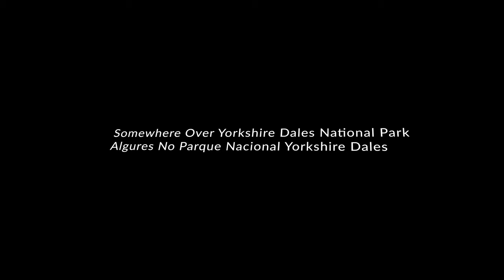Somewhere Over Yorkshire Dales National Park / Algures No Parque Nacional Yorkshire Dales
The Yorkshire Dales National Park is a 2,178 km2 (841 sq mi) national park in England covering most of the Yorkshire Dales. The majority of the park is in North Yorkshire, with a sizeable area in Cumbria and a small part in Lancashire. The park was designated in 1954, and was extended in 2016. Over 20,000 residents live and work in the park, which attracts over eight million visitors every year.

Location
The park is 50 miles (80 km) north-east of Manchester; Otley, Ilkley, Leeds and Bradford lie to the south, while Kendal is to the west, Darlington to the north-east and Harrogate to the south-east.The national park does not include all of the Yorkshire Dales. Parts of the dales to the south and east of the national park are located in the Nidderdale Area of Outstanding Natural Beauty. The national park also includes the Howgill Fells and Orton Fells in the north west although they are not often considered part of the dales.

History
In 1947, the Hobhouse Report recommended the creation of the Yorkshire Dales National Park in the then West Riding and North Riding of Yorkshire. The proposed National Park included most of the Yorkshire Dales, but not Nidderdale. Accordingly, Nidderdale was not included in the National Park when it was designated in 1954. In 1963 the then West Riding County Council proposed that Nidderdale should be added to the National Park, but the proposal met with opposition from the district councils which would have lost some of their powers to the county council.

Following the Local Government Act 1972 most of the area of the national park was transferred in 1974 to the new county of North Yorkshire. An area in the north west of the national park (Dentdale, Garsdale and the town of Sedbergh) was transferred from the West Riding of Yorkshire to the new county of Cumbria. In 1997 management of the national park passed from the county councils to the Yorkshire Dales National Park Authority.

2016 extension
A westward extension of the park into Lancashire and Cumbria encompasses much of the area between the old boundaries of the park and the M6 motorway. This increases the area by nearly 24% and brings the park close to the towns of Kirkby Lonsdale, Kirkby Stephen and Appleby-in-Westmorland. The extension also includes the northern portion of the Howgill Fells and most of the Orton Fells. Prior to the expansion, the national park was solely in the historic county of Yorkshire, the expansion bringing in parts of historic Lancashire and Westmorland.

Tourism
The area has a wide range of activities for visitors. For example, many people come to the Dales for walking or other exercise. Several long-distance routes cross the park, including the Pennine Way, the Dales Way, the Coast to Coast Walk and the Pennine Bridleway. Cycling is also popular and there are several cycleways.

The Dales Countryside Museum is housed in the converted Hawes railway station in Wensleydale in the north of the area. The park also has five visitor centres. These are at:

Aysgarth Falls
Grassington
Hawes
Malham
Reeth
Other places and sights within the National Park include:

Bolton Castle
Clapham
Cautley Spout waterfall
Firbank Fell
Gaping Gill
Gayle Mill
Hardraw Force
Horton in Ribblesdale
Howgill Fells
Kisdon Force (waterfall) in Swaledale
Leck Fell
Malham Cove, Gordale Scar, Janet's Foss and Malham Tarn
Orton Fells
River Lune
Sedbergh
Settle
Settle and Carlisle Railway including the Ribblehead Viaduct
Wild Boar Fell
The Yorkshire Three Peaks

Equipment used in this video